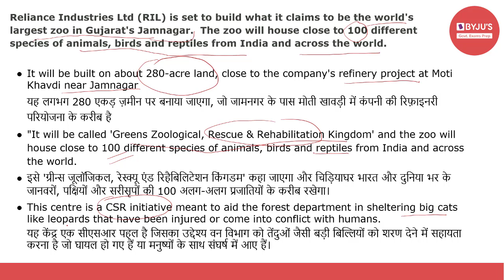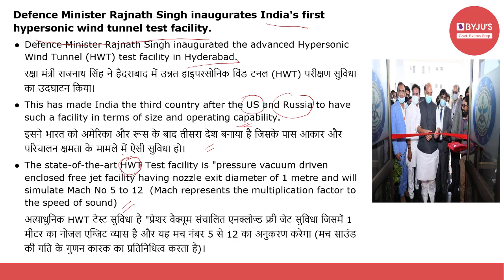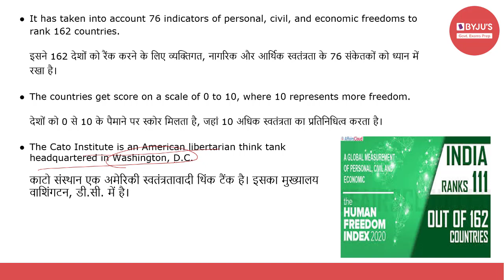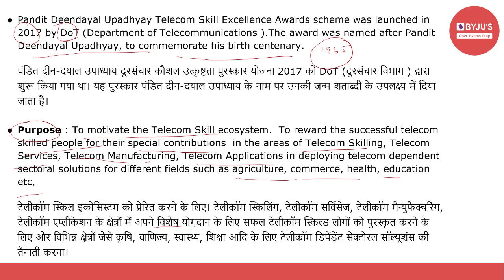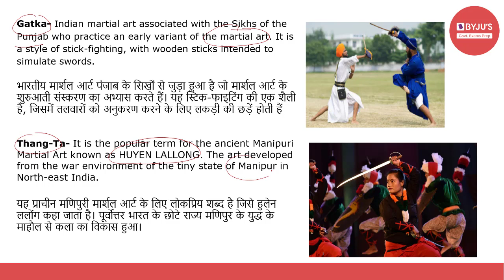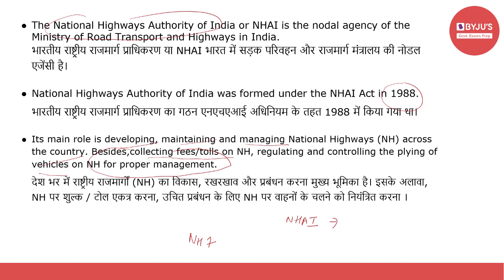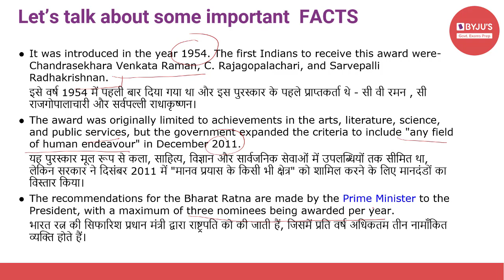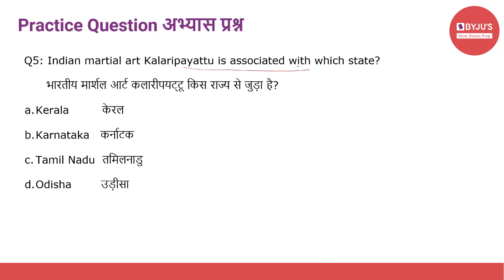Daily Current Affairs | 21st December | Govt Exams | SSC CGL | IBPS | SBI | Other Banking Exams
Current affairs are very relevant for various government examinations. In this lecture, we discuss the important news articles for 21st December 2020. The aspirants are advised to watch the entire video lecture for better understanding.